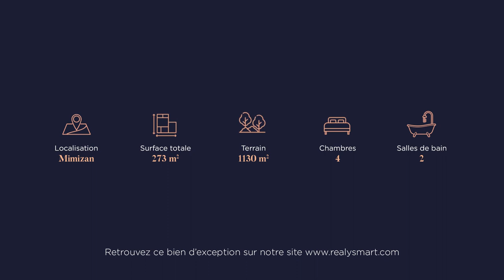Villa première ligne - Mimizan Plage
Dans un cadre exceptionnel, en première ligne avec vue sur l'eau, villa récente d'environ 270m2 habitables.